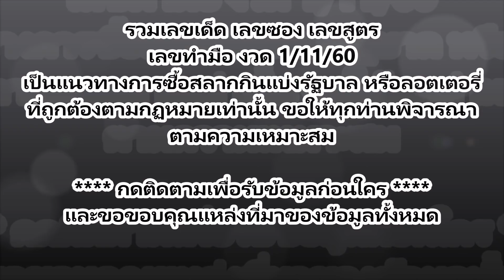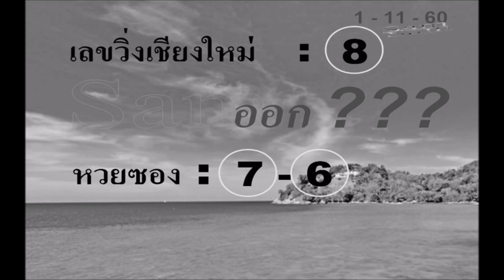เลขวิ่งเชียงใหม่ หวยซอง 1/11/60 แนวทางงวดนี้